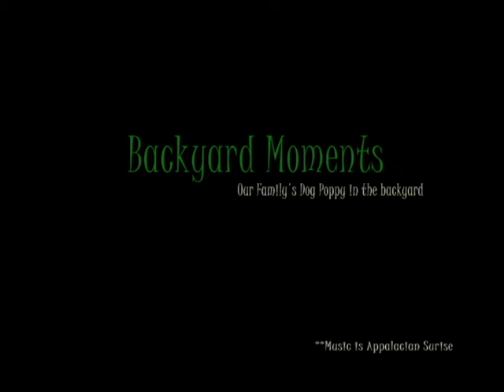Backyard Moments with Our Dog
Our dog Poppy playing around in the backyard.

Please treat all animals and pets with love and respect.